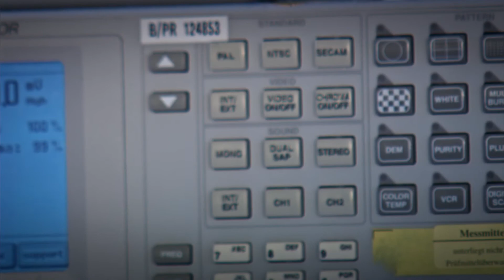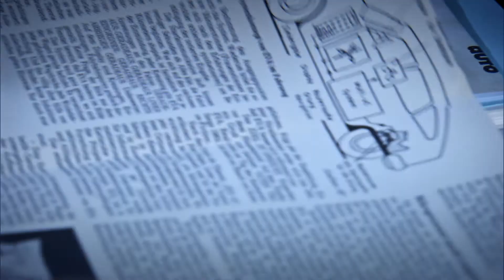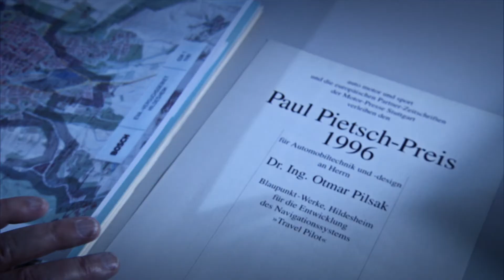Inventors at Bosch: Otmar Pilsak (Car Navigation)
Inventors at Bosch: Otmar Pilsak, development of the vehicle navigation system for Bosch/Blaupunkt. Pilsak was part of the telecommunications and traffic-control technology team. In 1978, while working for Blaupunkt, a Bosch subsidiary at that time, he developed a concept for navigation systems that combines key components such as the positioning system, digital map, and optical and spoken route recommendations in one device

Thousands of patents are registered every year at Bosch. In 2012 alone, almost 4,800 were registered worldwide. Find out more about inventors at Bosch